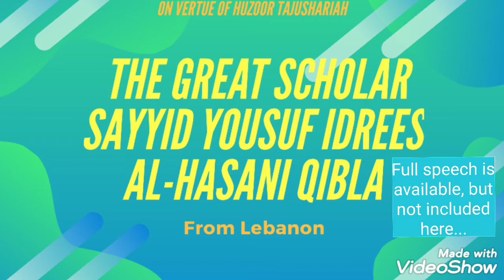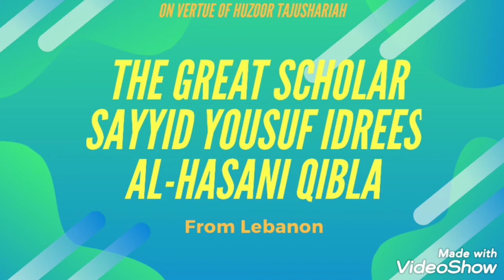Shaan-e-Huzoor Sayyadi Murshidi Tajushariah رضي الله عنه | Duniya Ke 3 Behtareen Buzurgon Ki Zubani.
Category: Bayan
Voices:
1. Qaide Millat Huzoor Mufti Muhammad Asjad Raza Qadri Razvi Saheb Qibla.
1. Hazrat Sayyid Yousuf Idrees Al Hasani From Lebanon
2. Huzoor Muhaddith-e-Kabeer Qibla

Aapke Koi Deeni Sawalat Hain Zaroor Hame Comments Karke Poochen, Unka Jawabat Muftiyane Ikram Ke Zarye Se Aapko Pesh Kiya Jayega Inshallah...